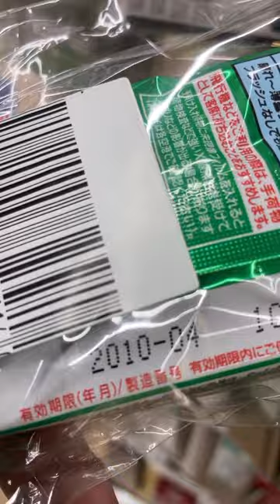【ハードオフジャンク】絶滅していなかった写ルンです！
懐かしくなって調べてみたら未だに売ってるんですね